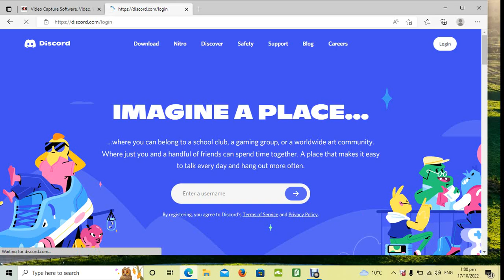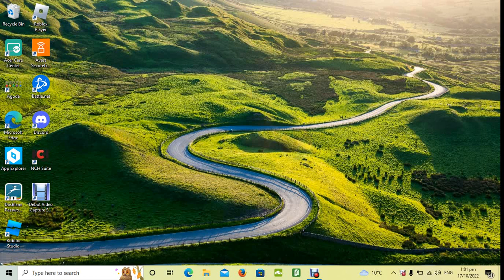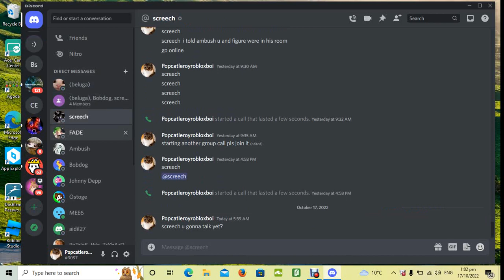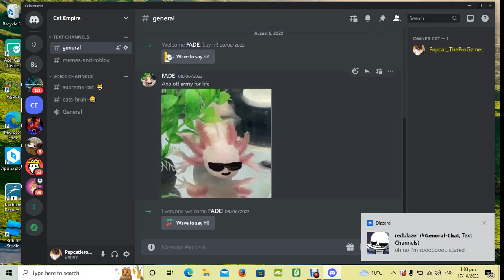sneak peak to a video:)